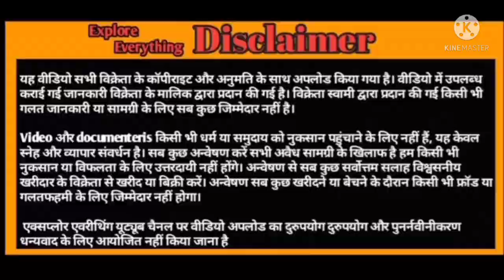Beetal Breeder 43 height fresh 8 Daat Mehshaan bhai